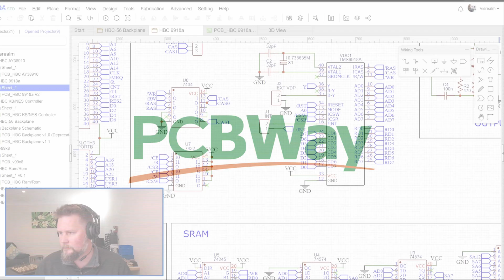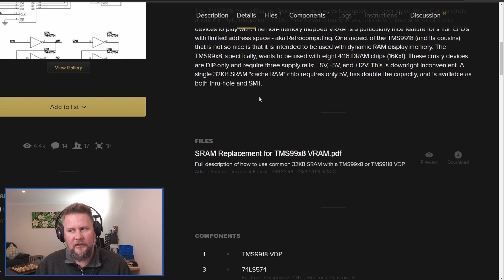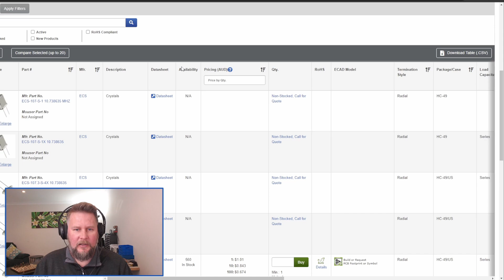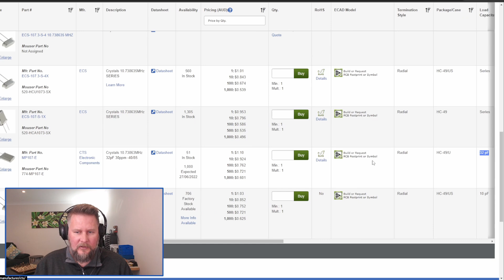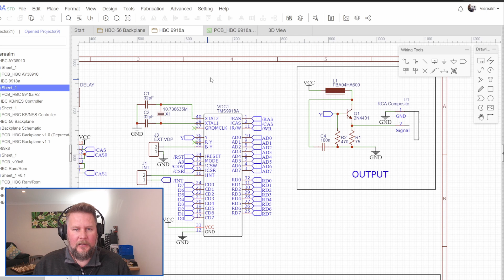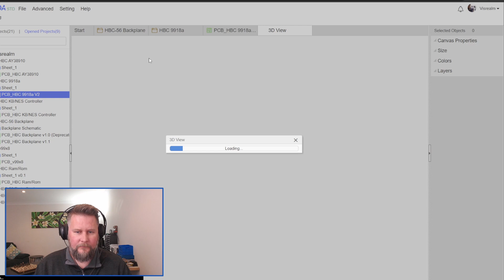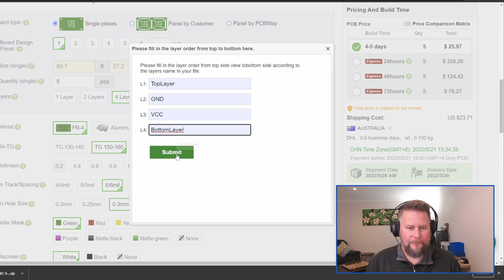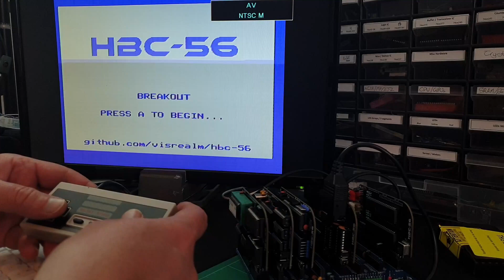HBC-56: New TMS9918A graphics card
The time has finally come to replace my old hand-wired cards with custom PCB's. This time, I replace the TMS9918A graphics card.

The HBC-56 is a homebrew 65C02-based computer on a backplane of my own design. All code, schematics, gerbers, emulator, tools are available on GitHub.

00:00 Intro
00:27 Schematic
04:34 PCB
05:49 Ordering
06:48 Assembly
11:07 Testing
11:58 Game (Breakout)